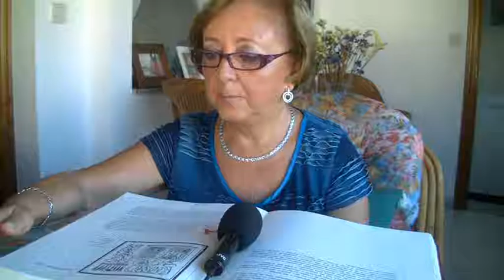QUIJOTE - LOLITA DÍAZ REY_1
LOLITA DÍAZ REY NOS LEE EL QUIJOTE EN SU CASA DE SAN CIPRIÁN, CERVO, A MARIÑA DE LUGO.